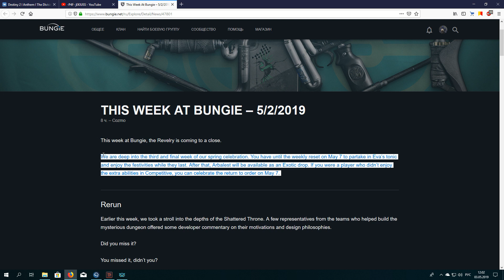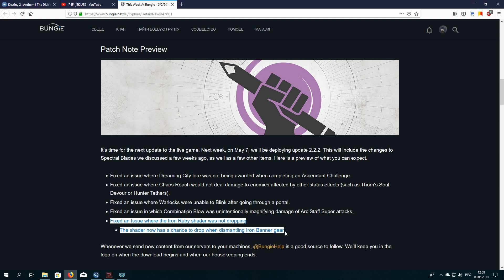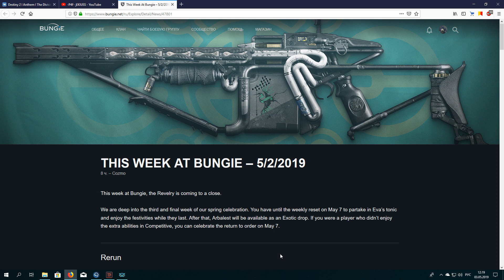Destiny 2 Поручение Зура починят\Выход патча 2.2.2.\Арбалет будет выпадать\Шейдер из ЖЗ починят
Хотите отблагодарить меня за помощь или задать вопрос без очереди? Пожалуйста
Другие способы
Сбербанк Номер счёта 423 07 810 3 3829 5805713(Рубли)
Помощь по игре Destiny 2
1.Вся статистика по рейдам (вбиваете свой баттелтаг)
(вбиваете свой баттелтаг)
3.Группа для игроков ПК в баттелнете Вступайте и ищите себе собеседников\напарников\соклановцев!